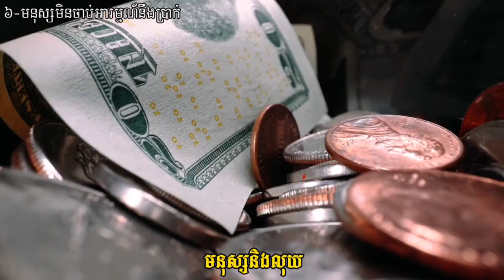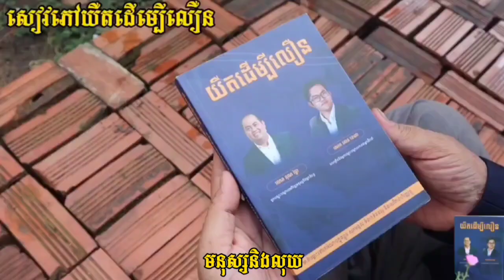មនុស្សនិងលុយ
ផ្នត់គំនិតអំពីលុយជាប់ទាក់ទងជាមួយការអប់រំក្នុងគ្រួសារ។ វីដេអូនេះនឹងបង្ហាញអ្នកអំពីមនុស្សទាំង៩ប្រភេទគិតនិងយល់អំពីលុយ។